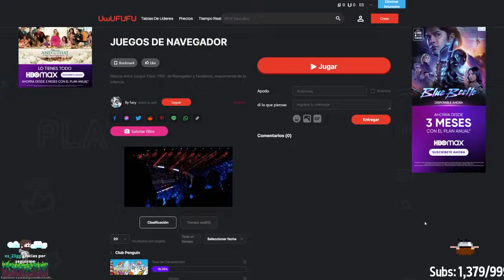PAPÁS YA NO PELEEN 😞